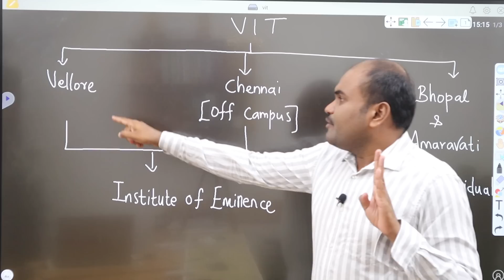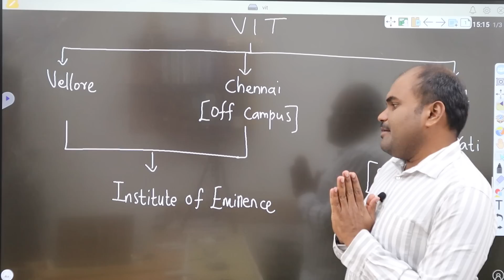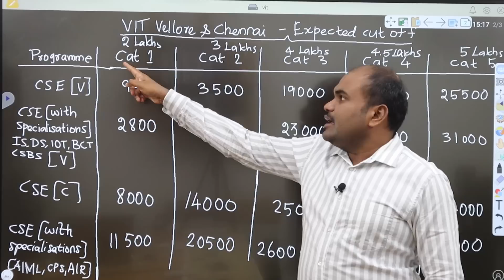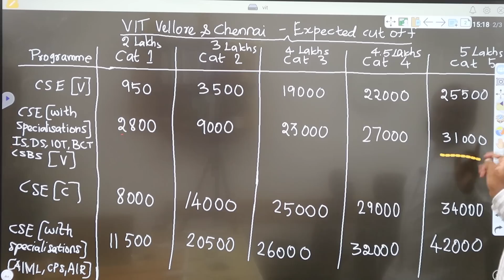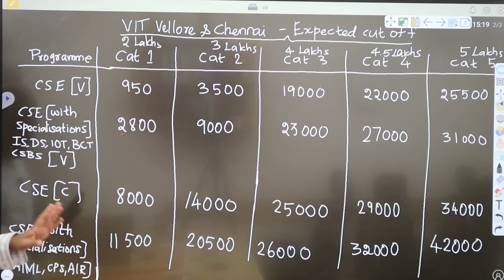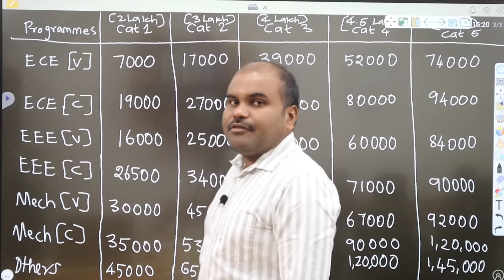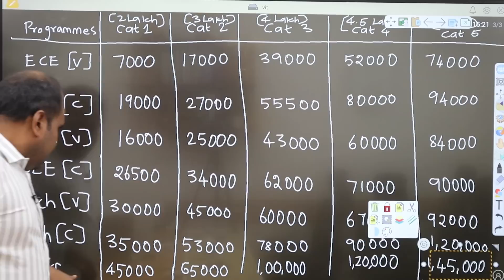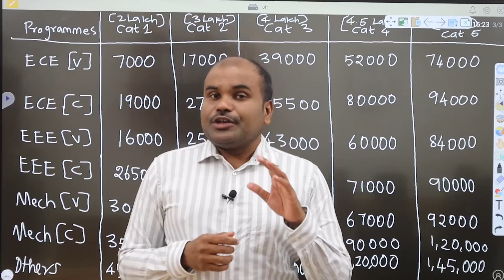VIT Admissions 2022 | RANK vs CUT OFF Analysis for All Branches & All Campuses | Know your SEAT